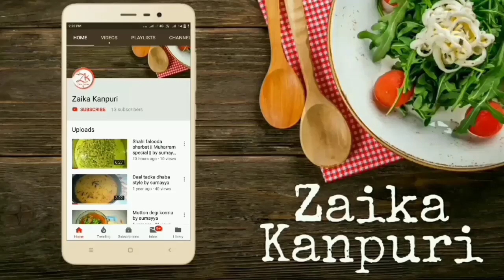Lucknowi Sheermal Recipe